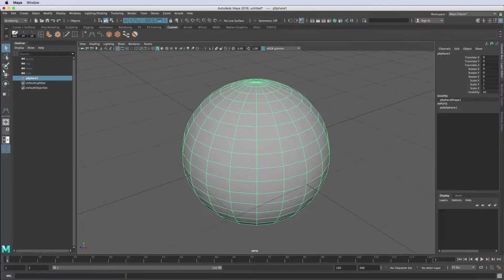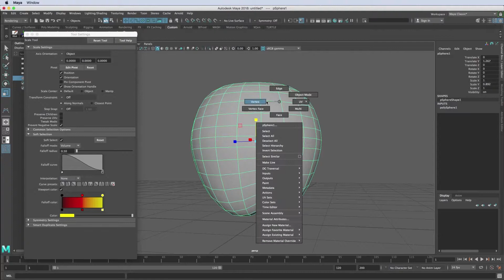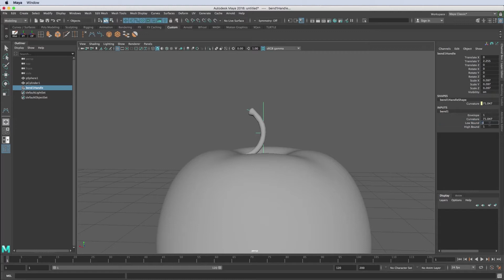Modeliser en 3D une pomme [P10](Maya Autodesk)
Tutoriel pour les débutant sur Autodesk Maya. Dans ce tuto nous allons utiliser l'outil soft selection de maya pour modeliser une pomme.

Cette pomme servira d'accessoire pour la scène de jeux d'echec que nous avons commencé depuis maintenant 10 leçons.